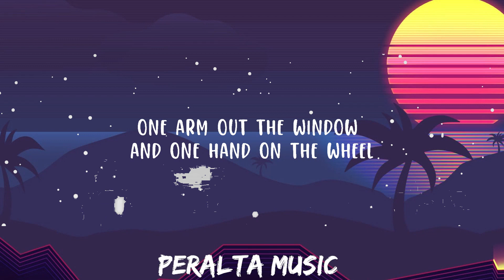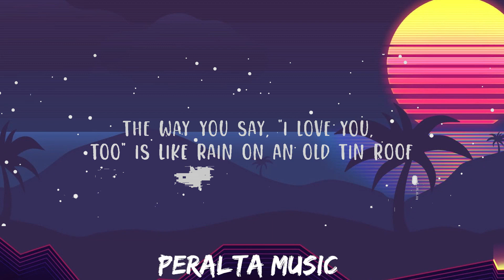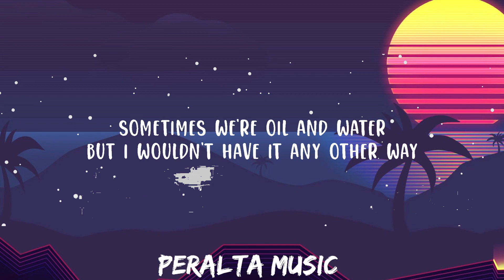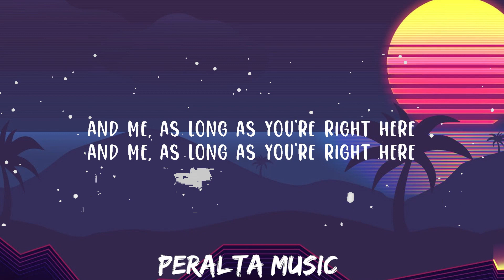Luke Combs - Better Together || Peralta Music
Follow Luke Combs:

(Lyrics):
[Verse 1]
8-point bucks in autumn and freshly cut cornfields

Better Together